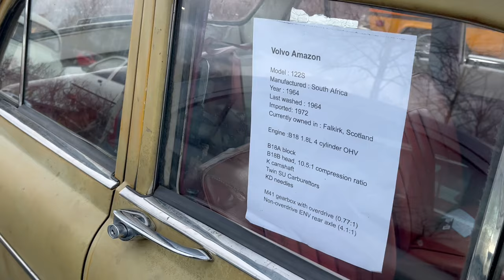Rustival 2024 - The event for Forgotten & Rare Cars!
Welcome back to the channel! So today we are off to an event called Rustival. This event is ran by three youtubers ​⁠@furiousdriving ​⁠@idriveaclassic & ​⁠@HubNut . I have to admit this is one of the best events I have been to in some time, it was chilled, friendly and full of great cars! some that have simply been forgotten in the world of motoring. I really hope there is another event as I so down for that :)

For Stickers and Merchandise

Ebay shop

For 10% of your next purchase when you spend £15 or more please use code - SIMPSONSMAR

SCLASSX

SC